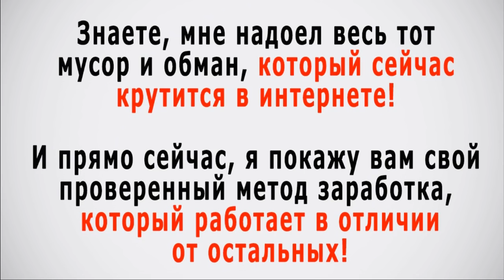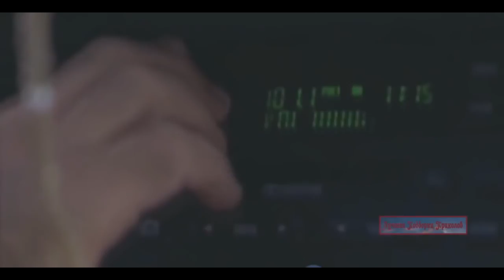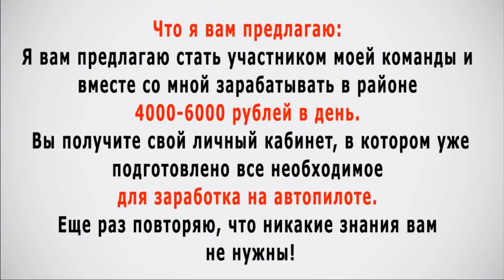ЛУЧШИЕ ПРИКОЛЫ 2016 #31